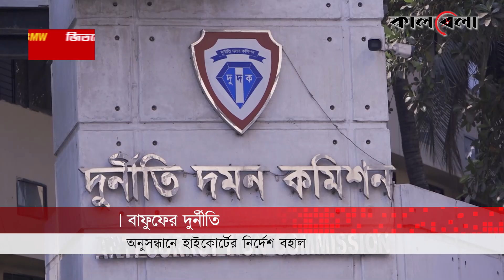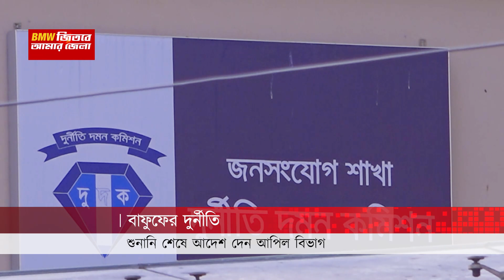বাফুফে কর্তা সালাউদ্দিন-সালামের বিরুদ্ধে দুর্নীতির অনুসন্ধান চলবে | BFF | Football | Kalbela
বাংলাদেশ ফুটবল ফেডারেশন-বাফুফের অভ্যন্তরীণ দুর্নীতির অভিযোগ অনুসন্ধানে হাইকোর্টের নির্দেশ বহাল রেখেছেন আপিল বিভাগ। এতে ফেঁসে যেতে পারেন বাফুফের সভাপতি কাজী সালাউদ্দিন, সিনিয়র-সহ সভাপতি আব্দুস সালাম মুর্শেদী এবং বহিস্কৃত সাধারণ সম্পাদক আবু নাঈম সোহাগসহ সংস্থাটির অনেকে। দুর্নীতির অভিযোগ অনুসন্ধানের বিষয়ে জারি করা রুল তিন সপ্তাহের মধ্যে নিষ্পত্তি করতে হাইকোর্টকে নির্দেশ দিয়েছেন আপীল বিভাগ।